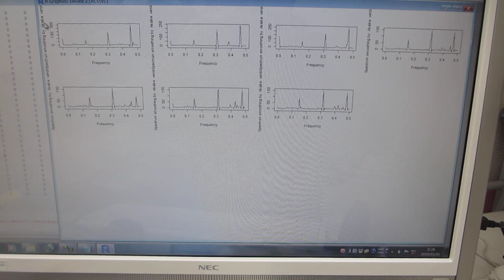超音波プローブの伝搬特性（非線形特性、応答特性、相互作用）－－ダイナミック特性を評価する技術－－（超音波システム研究所）